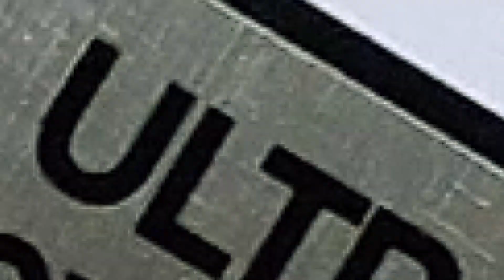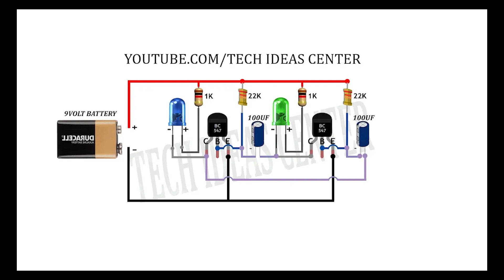LED Police Flasher Circuit using Transistor / Without IC